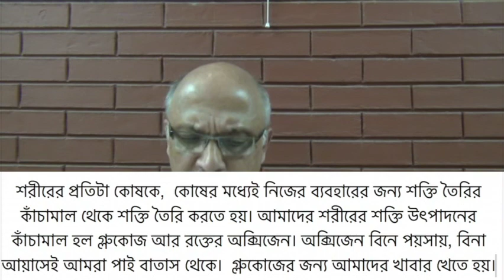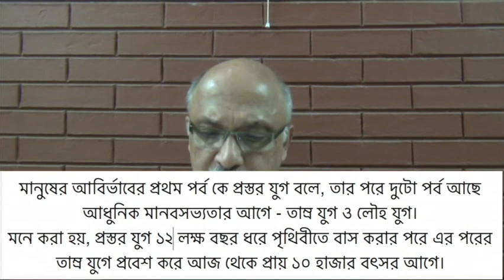Healthy life 2 - healthy food part 1 of 2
An educational media intended for students of primary school.  Media in Bengali language